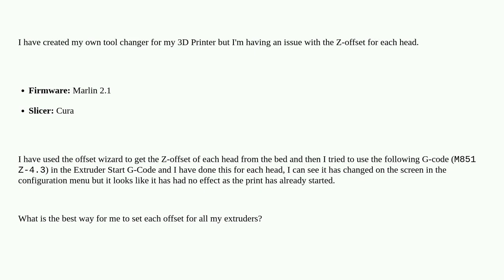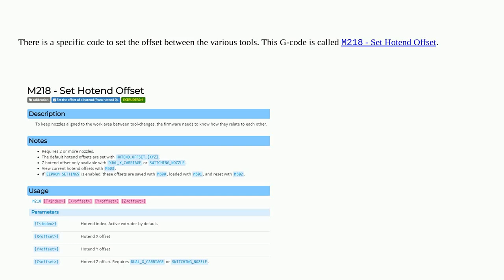3dprinting: Z-Offset Multiple Heads on Tool Change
Z-Offset Multiple Heads on Tool Change

A special thanks goes out to the awesome community

  ultimaker-cura extruder z-probe marlin